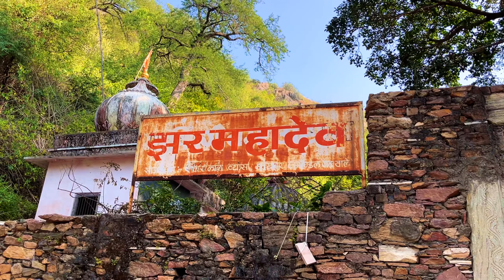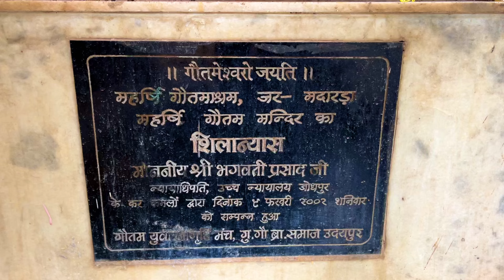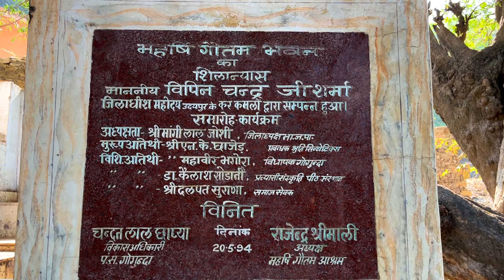झर महादेव उदयपुर ( गौतमेश्वर ) गोतम ऋषि ने की थी यहाँ तपस्या ll 12 महीने बहता है यहाँ बावड़ी का जल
Picnic With Friends ll गौतमेश्वर महादेव मंदिर ll  झर महादेव उदयपुर ll गोतम ऋषि ने की थी यहाँ तपस्या ll 12 महीने बहता है यहाँ बावड़ी का जल

jhar mahadev
gautameshwar mahadev
गौतमेश्वर महादेव मंदिर
gautameshwar mahadev udaipur
jhar mahadev iswal
udaipur tour
udaipur mahadev temple
bhakti videos
lakecity udaipur
गोतम ऋषि
झर महादेव उदयपुर
gautam rishi
gotam rishi
udaipur unknown places
udaipur unexplored
udaipur unexplored places
udaipur temples
rajasthan tour
india tour
udaipur top 10
udaipur top 5 places